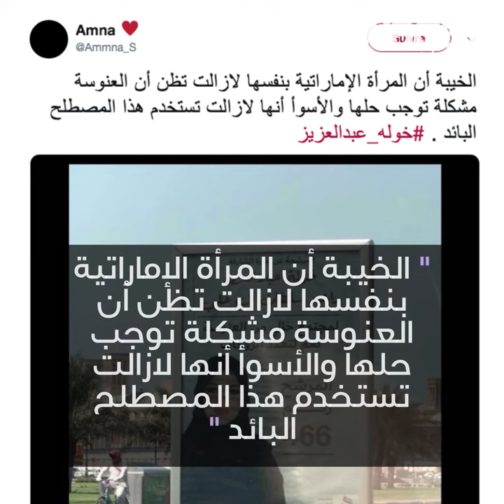مع تعدد الزوجات ؟🤵🏻❤👰🏻👰🏼👰🏻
لمجتمعٍ خالٍ من العنوسة... هذه السياسية الإماراتية تنادي بتعدد الزوجات